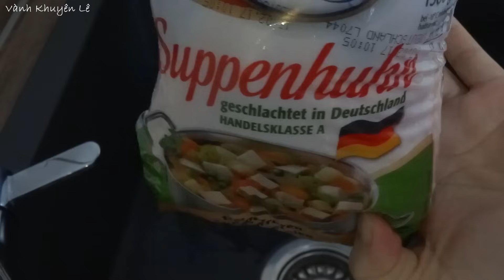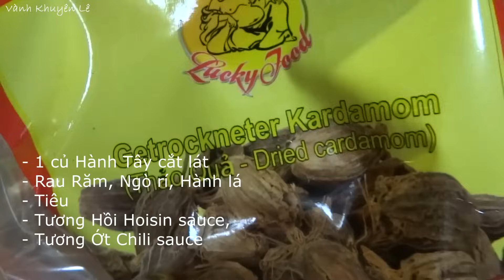PHỞ GÀ - Bí quyết nấu món Phở Gà đúng Vị thơm ngon như Tiệm, How to cook Chicken Pho by Vanh Khuyen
Phở là món ăn truyền thống của người Việt Nam. Nhắc đến Phở là người ta sẽ nghĩ đến Việt Nam cũng như món Chả giò. Phở có nhiều như Phở Gà, Phở Bò. Sau này còn có nhiều loại Phở khác nữa như Phở trộn, Phở Hải sản...

Dù là Phở nào thì mùi vị cũng đặc trưng và thơm ngon nếu nấu đúng Hương vị.

Cám ơn cô bác, anh chị em và các bạn!

* Xem thêm các món ăn nấu với Thịt Bằm, thịt Xay ở đây

👉 Xem cách làm tất cả món ăn của Vành Khuyên ở đây

🌺 Đón xem Video mới từ 20h - 22h giờ nước ĐỨC tức khoảng từ 2g - 4g sáng giờ Việt Nam